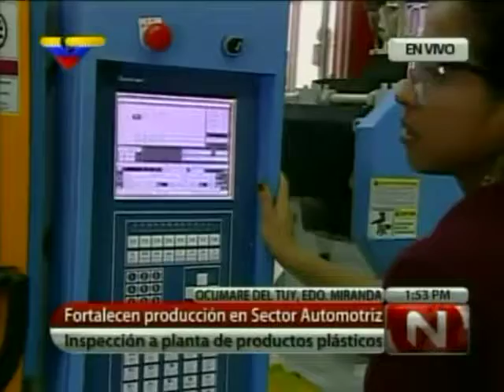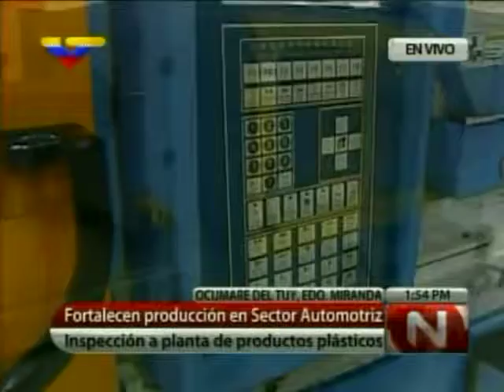Planta de productos VTV (PRIMICIA Primero y Mejor)